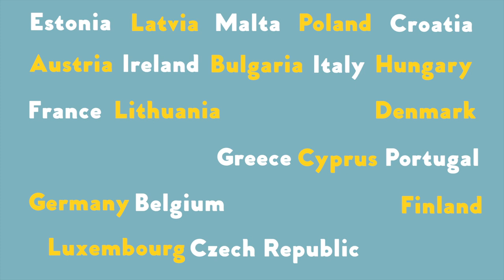The Cinematheque's European Union Film Festival 2018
21st Annual European Union Film Festival
November 23rd - December 4th, 2018 at The Cinematheque

EUROPE WITHOUT THE JETLAG! The Cinematheque’s annual celebration of new cinema from the European Union is proudly presented with the Vancouver consulates and the Ottawa embassies of the member states of the European Union and the Delegation of the European Union
to Canada. This year’s festival showcases entries from 27 EU members.

Acknowledgments: For assistance in making Vancouver’s European Union Film Festival possible, The Cinematheque is grateful to Diodora Bucur, Press Officer, Delegation of the European Union to Canada (Ottawa); Tom McSorley, Executive Director, Canadian Film Institute (Ottawa); and the Embassies and Consulates of all European Union member states. For its kind support in organizing this year’s festival celebration during the current Austrian presidency of the European Union, we are grateful to the Consulate General of Austria in Vancouver.

City TV
Omni BC
The Georgia Straight
La Source